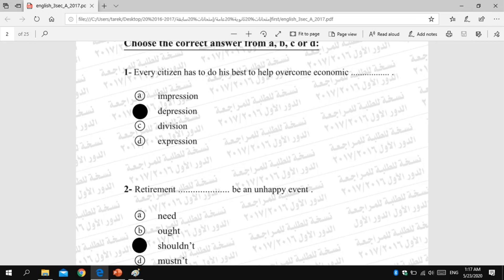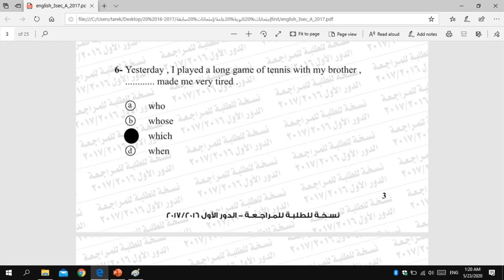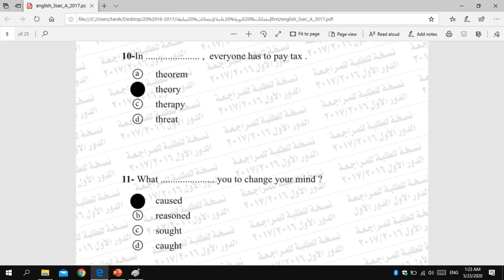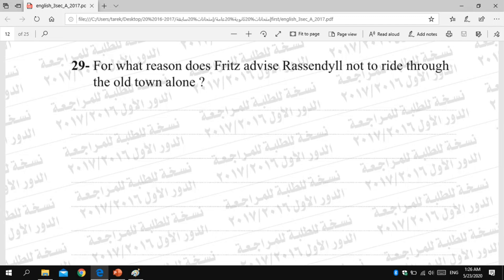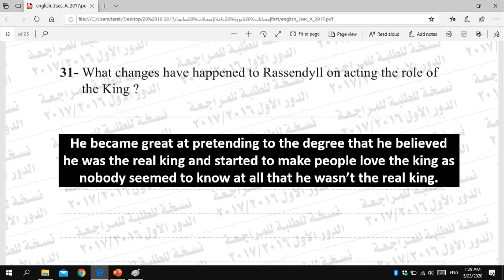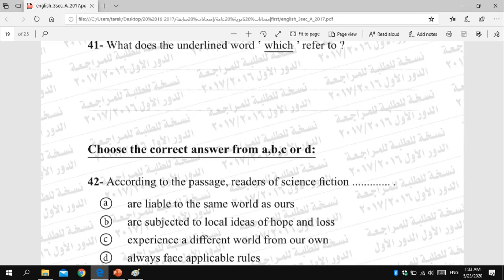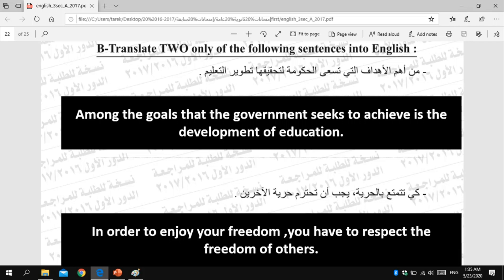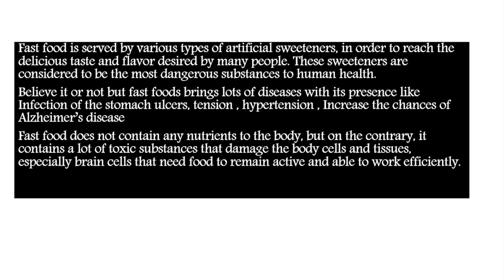إمتحان إنجليزى ثانوية عامة 2016 - 2017 (دور أول)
This is test 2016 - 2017 for the third year secondary illustrated and answered by Mr. Tarek Awed